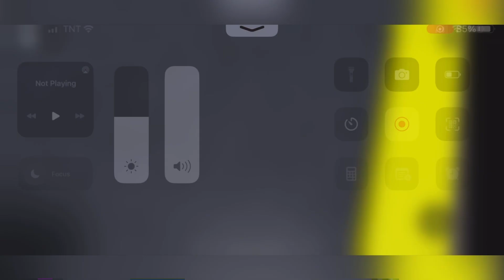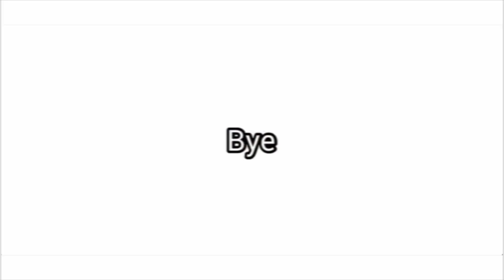(Roblox) AST 3rd Game From GreenField Central To Cystral Bird By B-Series